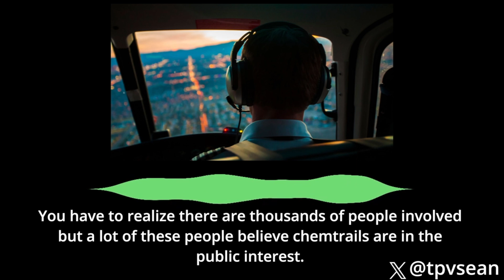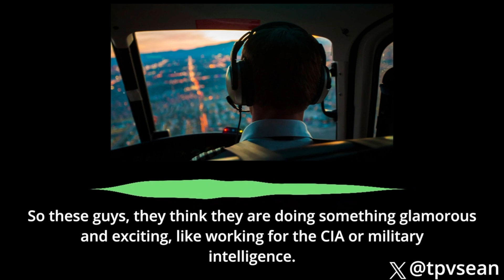Pilots & whistleblowers testify about geoengineering issues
Climate engineering programs have been fully deployed for many years. What if you were called a conspiracy theorist because “99 percent” of the experts said you were a fool to be concerned. What if the label is a cover story to keep your attention away from the topic of geoengineering? Will you stick with the consensus view or make a choice to dig deeper? is it still okay to ask what if? There are links below for those who no longer trust those who say everything is safe and effective.

Reference links
January 2021 Forbes – A Bill Gates Venture Aims to Spray Dust Into The Atmosphere To Block The Sun. What Could Go Wrong?

January 2024 Science Daily – Geoengineering may slow Greenland ice sheet loss

February 2024 Mission Accomplished: Military Report From 1996 "Weather As A Force Multiplier: Owning The Weather In 2025" - Is Spraying Poison In The Air For Military Advantage A Good Idea?